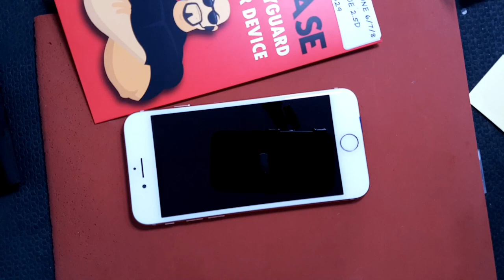Cách dán cường lực Zacase True 2.5D chuẩn nhất.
Zacase All Clear True 2.5D có thể được xem là dòng cường lực trong suốt tốt nhất ở hiện tại. Nó có cho khá nhiều dòng điện thoại và máy tính bảng. Điểm dễ dàng nhận biết là độ trong, trơn láng cũng như bo mép của nó bỏ xa mọi đối thủ. Ngoài ra, nó cũng khó nứt vỡ hơn nhiều loại cường lực tên tuổi khác.
Trong clip này mình sẽ minh họa với iPhone 8. Cách dán là giống nhau cho các dòng mày khác.

👉 Danh sách các dòng điện thoại được hỗ trợ loại cường lực này xem tại